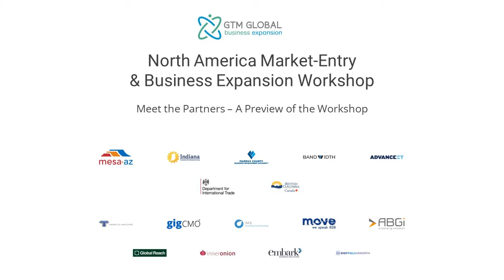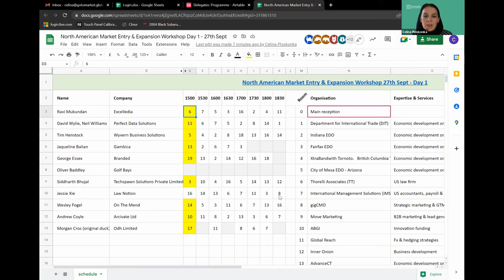GTM Global Internationalisation Workshop - What's It All About?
Learn about the extraordinary depth and breadth of expertise of the GTM Global partners and advisors participating in this North American Market-Entry and Expansion Workshop. Find out about the bespoke 1-2-1 breakout room sessions that make the GTM workshop format so interesting and valuable.